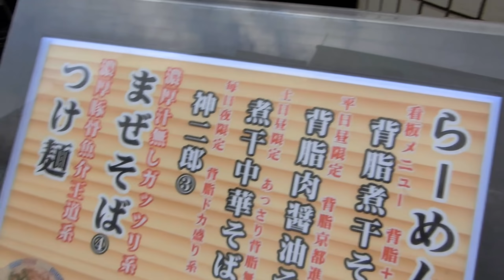神がかり的背脂ラーメン 美しすぎるレアチャーシュー【セアブラノ神】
【食べログ】
※セアブラノ神（壬生本店）